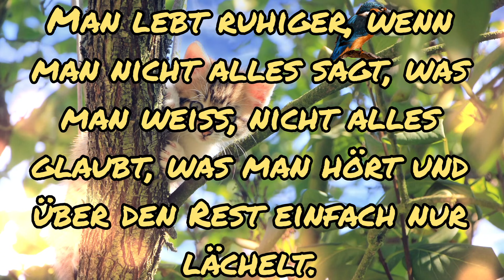Guten Morgen Mittwoch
Wolltest du schon immer Video Grüße verschicken ?
Hier gibt es keine Video Grüße von Promis aber auf dem Kanal gibt es Video Grüße zum Geburtstag , Video Grüße zum Morgen oder Video Grüße zum Abend. Es gibt die unterschiedlichsten Video Grüße für whatsapp kostenlos hier zu finden.
Viel Spaß
Zum Entspannen ein Hörbuch hören?

*Dies sind Werbelinks. Wenn ihr etwas über diese Links bestellt, bekommen wir ggf. eine Provision und ihr unterstützt diesen Kanal. Vielen Dank :)

ich sende dir einen guten Morgen Gruß und gute Nacht Grüße . Meine video grüße verschicken,kein Problem. Meine Video Grüße für dich und viele andere.Viele Grüße zum Abend, die schicke ich dir auch. Manchmal auch einen gruß für einen schönen Tag. Eigentlich hat jeder guten abend grüße von mir verdient.Meine  Video grüße für whatsapp sind kostenlos , wo gibt es das heute noch. Ein Gruß am Abend macht den Tag komplett.Grüße von mir so heisst der Kanal. Viele grüße zum abend von mir kann auch vorkommen wenn ein guten morgen grüße oder guten morgen nicht gereicht haben.Gelegentlich gibt es auch liebe guten morgen grüße. Guten morgen grüße mit bilder , ne ich bin nicht fotogen. guten morgen grüsse, liebe grüße, morgen grüße, wie es richtig heißt kann nur der Duden sagen .guten morgen wünsche die hat mit Sicherheit jeder. Daher könnt ihr meine Grüße wie gesagt auch zum versenden per whatsapp versenden. Manchmal ist das Leben kompliziert, genauso wie der Text , doch meist macht am Ende vieles einen Sinn